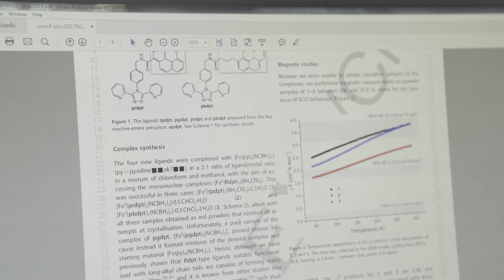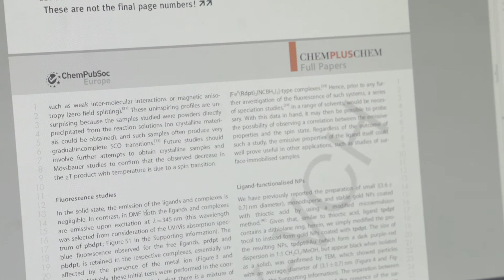2017 Prime Minister’s MacDiarmid Emerging Scientist Prize winner Dr Carla Meledandri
A University of Otago scientist who is at the forefront of developing applications from tiny science to power a new technology sector has won the 2017 Prime Minister’s MacDiarmid Emerging Scientist Prize.

American-born Dr Carla Meledandri, who credits some of her success to the collaborative environment that flourishes in New Zealand’s science sector, is exploring ways to solve problems using ultra-small materials that look, act and react differently when they are reduced to the nano-scale.

Early applications of her award-winning science include silver nanoparticles to treat and prevent dental disease and finding ways to store and use clean energy technologies that have the potential to replace fossil fuels.